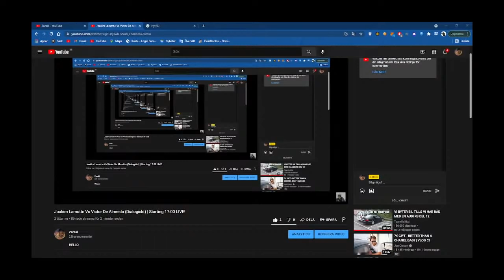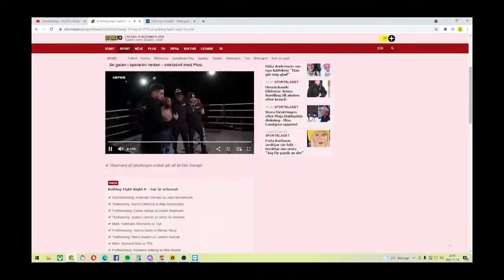Joakim Lamotte Vs Victor De Almeida (Dialogiskt) | Livestream/full fight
HELLO